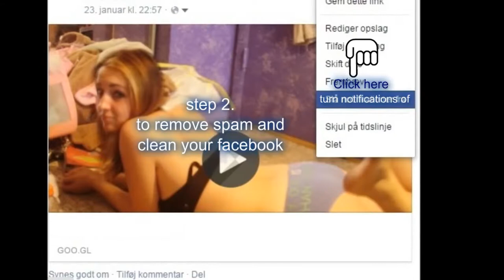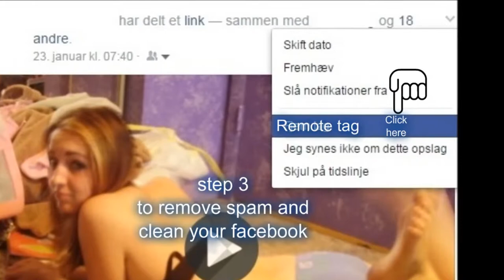Hvordan man sletter spam på facebook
En ondsindet orm breder sig på facebook, sæt dine indstillinger rigtigt og undgå ærgelser